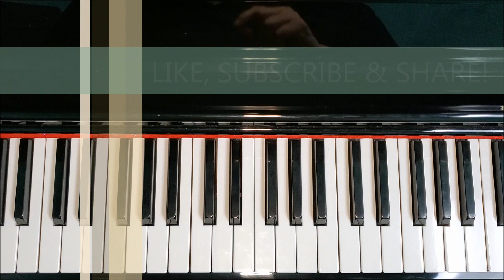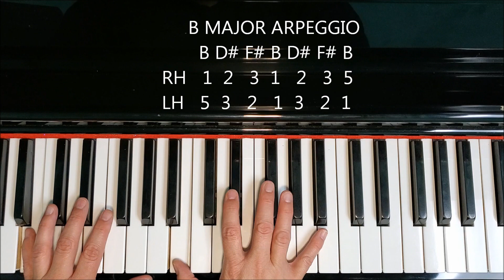B (C Flat) Major Arpeggio on Piano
Piano teacher Miss Jenifer demonstrates how to play B Major arpeggio with correct fingering, one and two octave.

Piano Guitar & Violin Lessons
     Somerset Academy of Music